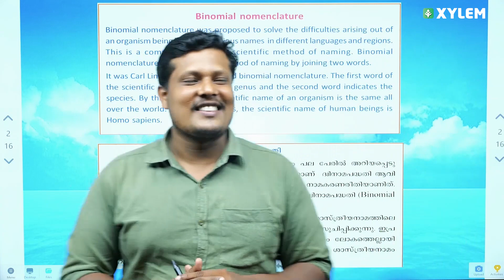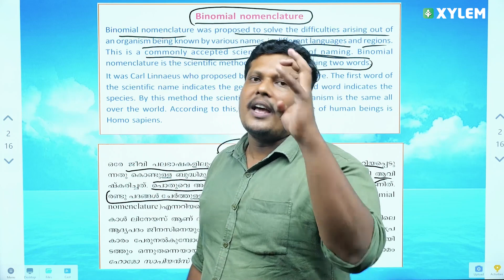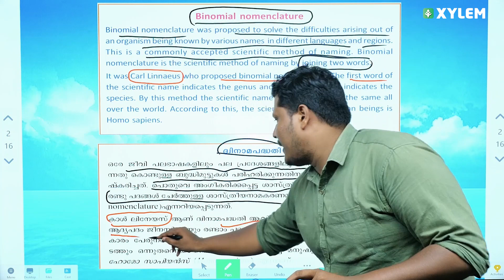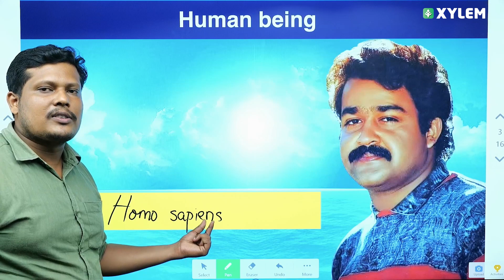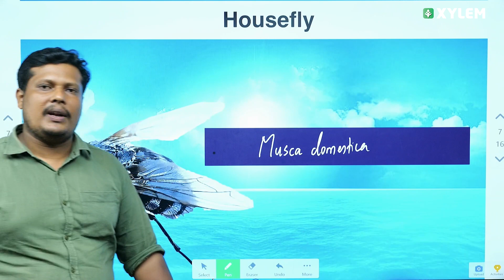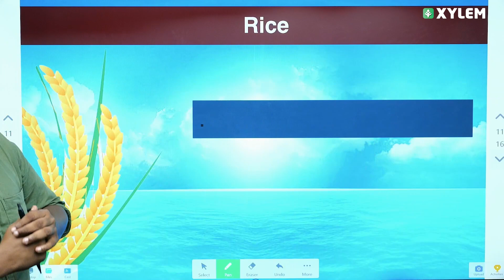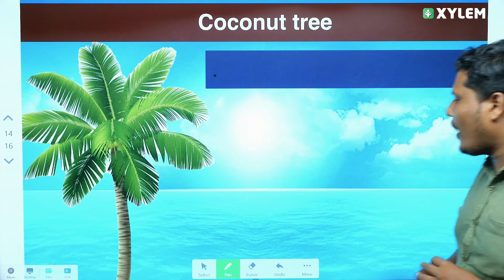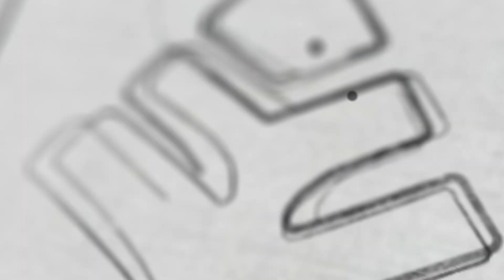Class 8 Biology | Why Classification - ശാസ്ത്രിയ നാമങ്ങൾ പഠിക്കാം!! | Xylem Class 8